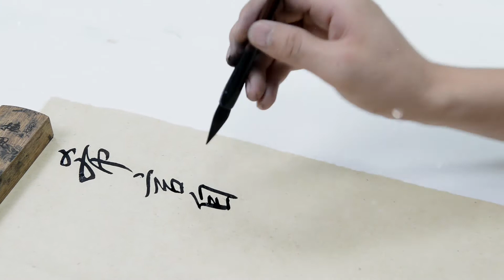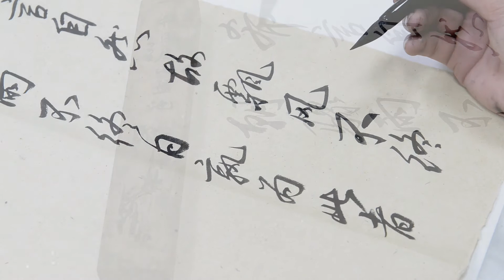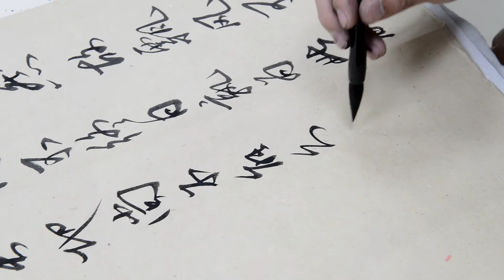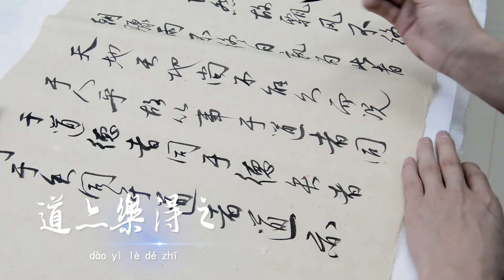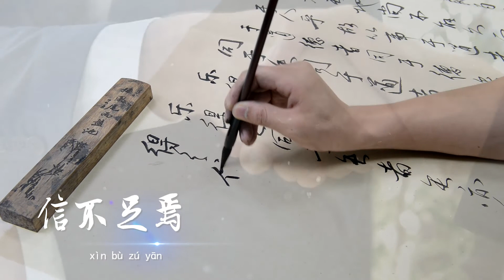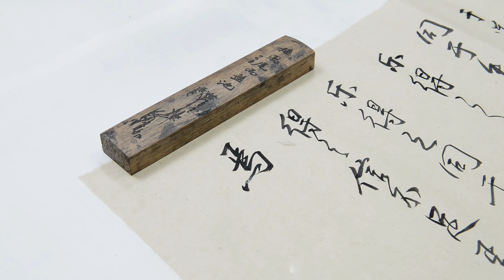子墨书《道德经》：90后用书法穿越千年求解何谓希言自然、道同于道、德同于德| 邓子墨Dzimo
如果您喜欢我的视频，欢迎您在YouTube上订阅【邓子墨Dzimo】官方频道：
有写错漏的地方欢迎留言指正，您的建议是对我提升文化修养最好的鞭策；觉得视频还不错欢迎在视频右下方点👍，您的支持是鼓励我持续不段创作更新的源动力。
（拾陆）译文：

不言政令不扰民是合乎于自然的。狂风刮不了一个早晨，暴雨下不了一整天。谁使它这样的呢？天地。天地的狂暴尚且不能长久，更何况是人呢？所以，从事于道的就同于道，从事于德的就同于德，从事于失的人就同于失。同于道的人，道也乐于得到他；同于德的人，德也乐于得到他；同于失的人，失也乐于得到他。统治者的诚信不足，就会有人不信任。
订阅邓子墨Dzimo官方频道，让我们一起以书法的艺术形式来学习中国传统文化和古典哲学！